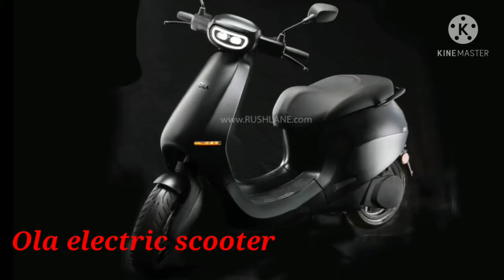Ola electric scooter upcoming soon